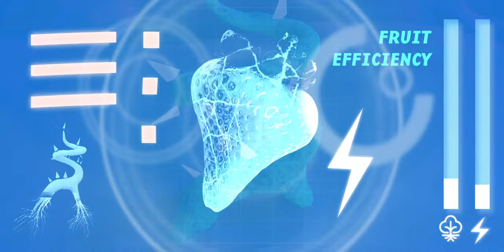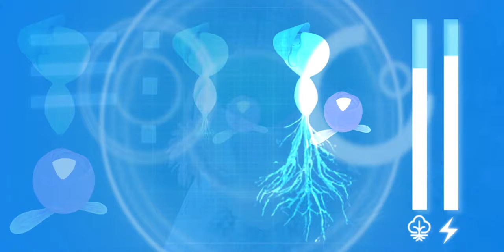▶️CG 3D SHORT FILM _ Wakico Tree _ Joshua Jung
Green power generation powered by fruit fuel is actively developing in 2120. Sally heads to outer space to find the tree of higher energy efficiency. After many twists and turns, Sally finds the Wakico tree bearing high efficient fruit.

Graduation Week 2017. Hongik University. Korea
All by Joshua Jung

Whoever want to submit videos whether they are CGARTIST,STUDIO,SCHOOL,INSTITUTE,COLLEGE, to publish there work in our youtube channel and website It can be anything like your demoreel,shortfilm,vfxbreakup,making etc. Please submit here in our forum link is below.

Important note:
Whatever the videos are uploaded here after taken the written copyright permission from the copyright holder,It can be anyone like CGARTIST,STUDIO,SCHOOL,INSTITUTE,COLLEGE, ETC.. or can be a part of Creative Common license link is below for any copyright clash or further information please contact us at